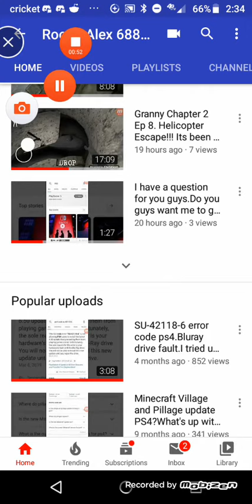What do want to see to improve my channel.Put ideas down below for channel improvement's.